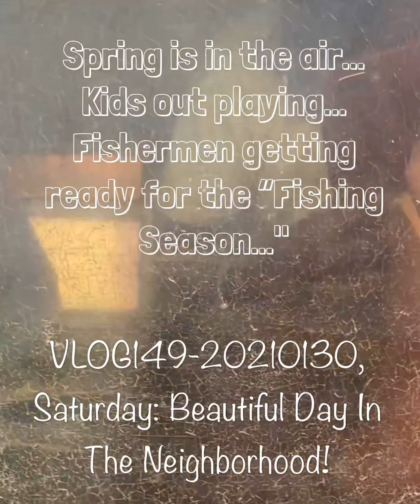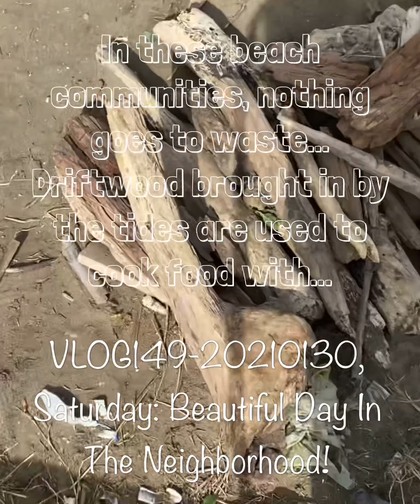VLOG149-20210130, Saturday: Beautiful Day In The Neighborhood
We have the HAPPIEST kids in the Philippines!!!

What a BEAUTIFUL day, children laughing and playing, the fishermen working on their nets, and we ended our day with a lovely visit from our Buguey Branch full-time missionaries, future missionaries, with Sister and Brother Alonzo!

Spring is in the air, another “fishing season” after a long and windy monsoon/winter, our fishermen are hoping for great catches, while our rice farmers are hoping for great sunshine all around!